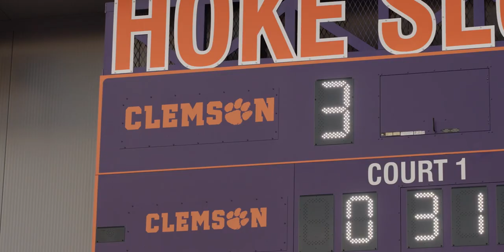Clemson Women's Tennis || Our State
Visit ClemsonTigers.com — the OFFICIAL site for Clemson Athletics with news, information, videos and more for Clemson Football, Basketball, Baseball, Soccer, Golf, Tennis, Track & Field, Volleyball, Rowing, Softball, Lacross, and Gymnastics!